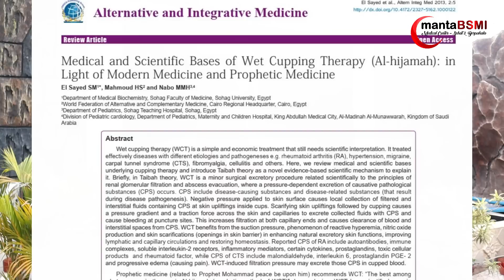Efek Bekam / Hijamah Pada Tubuh Manusia